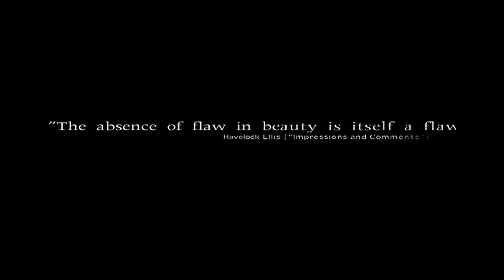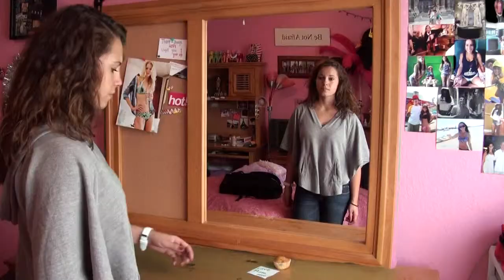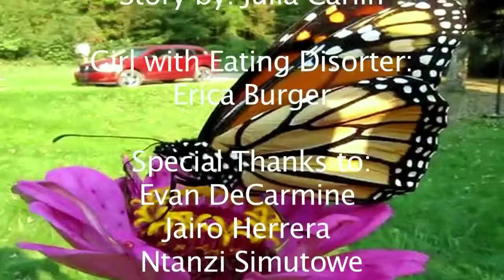The Colors Inside the Cocoon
A young girl struggles with an eating disorder, and the voices inside her head that are ruining her life. Just as she thinks the world is over, she recovers and realizes that beauty comes from within.